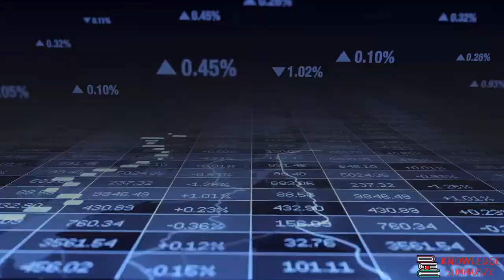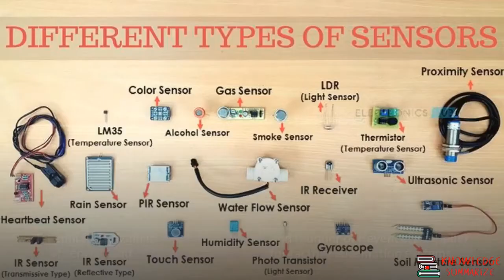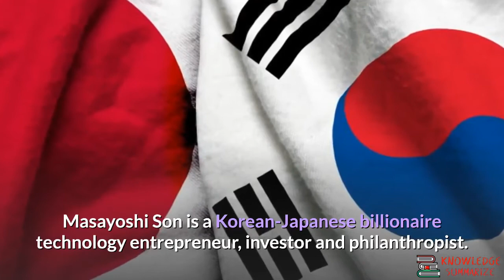Top 5 richest person in japan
Thanks for spending your valuable time watching my video I hope it useful.